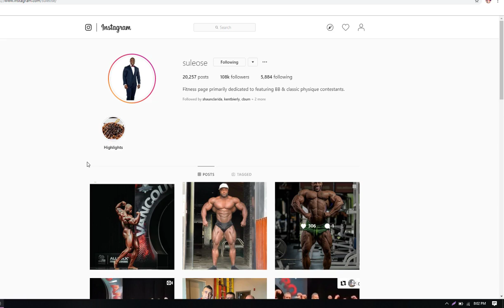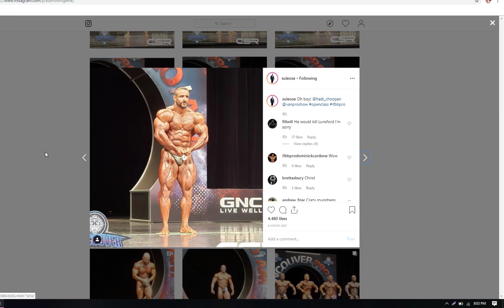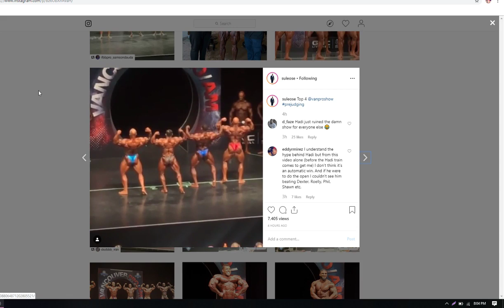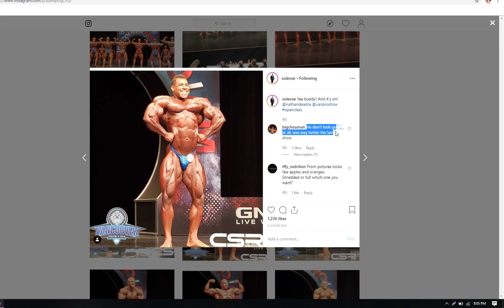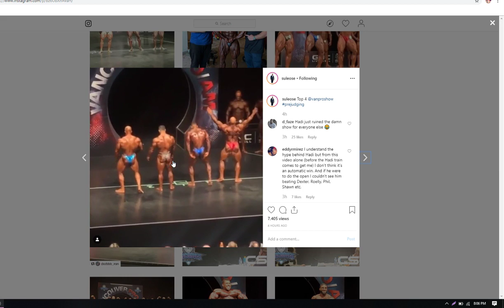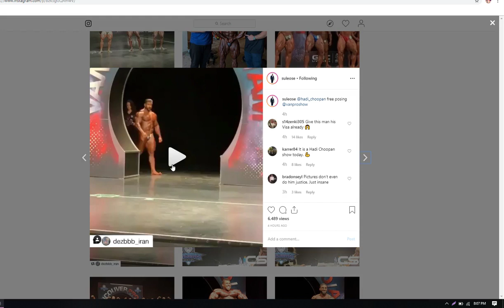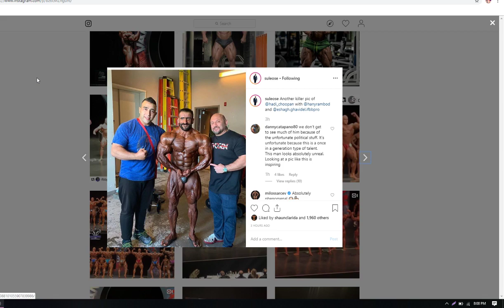Nathan DeAsha Vs Hadi Choopan | Vancouver Pro 2019